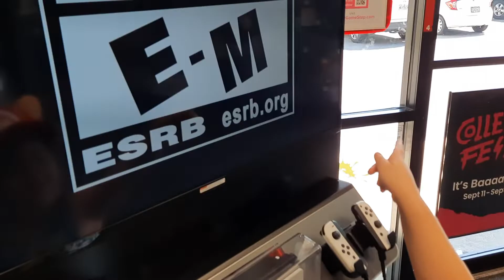Jack and Maddie Visit Game Stop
visiting game stop   kids playing